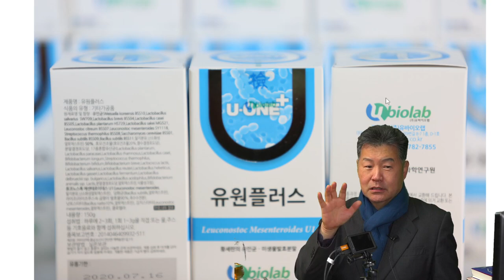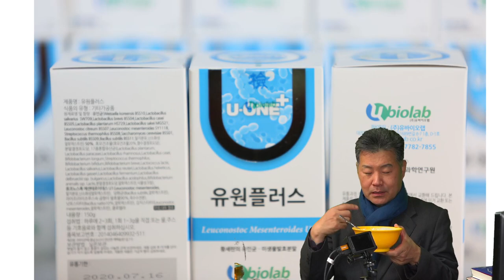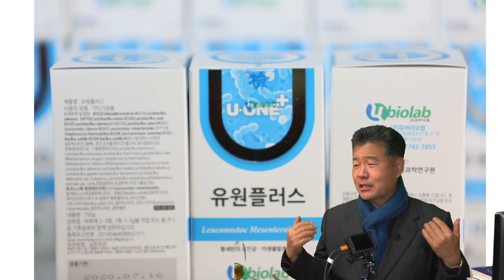청국장 발효 유원균으로 간단하게 하세요.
발효종자균 유원플러스균으로 청국장 간단하게 발효하기